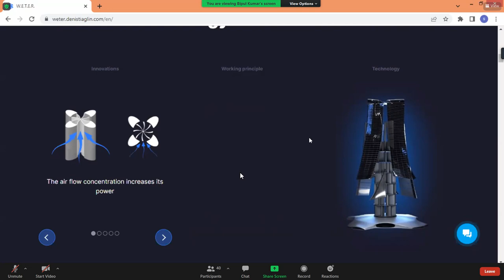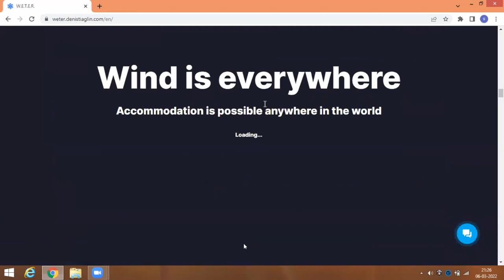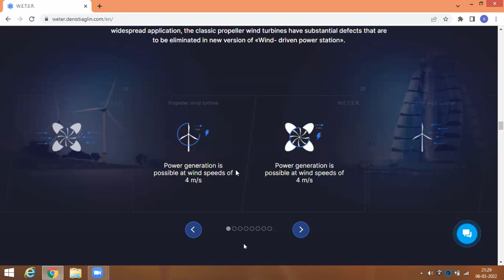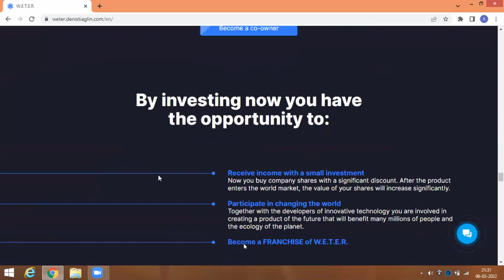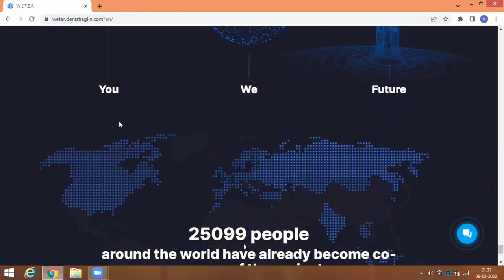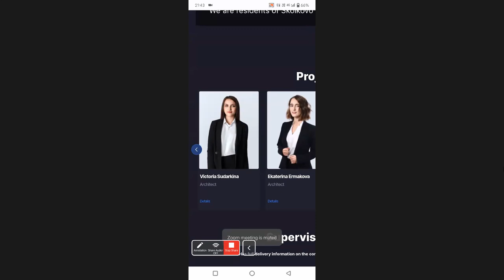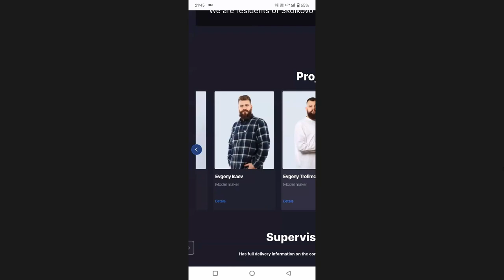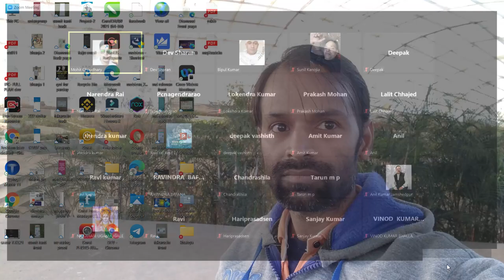Weter Technology Zoom updates. @problemcare 6 March 2022 must watch.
👉Registration ka video देखने के लिए क्लिक करें -

दोस्तों नमस्कार!

        *सबसे  बड़ा प्रोजेक्ट Energy Power 2020*

        *सबसे बड़ा मौका*

W.E.T.E.R. Pre IPO Equity Shares Packages

Full payment
👉 $ 100 = 34462
      (0.00298$/share)
👉 $ 210 = 68925 + 2068
      ($0.00298/share)
👉 $ 410 = 271208 + 8136
      ($0.00152/share)
👉 $ 680 = 472183 + 14165
      ($0.00145/share)
👉 $ 1370 = 1141858 + 34256
      ($0.0012/share)
👉 $ 2740 = 2306273 + 69188
      ($0.00119/share)

Installments Packages
👉 $ 20X5 = 34462
      ($0.00298/share)
👉 $ 40X10 = 271208
      ($0.00152/share)
👉 $ 70X10 = 472183
      ($0.00145/share)
👉 $ 140X10 = 1141858
      ($0.0012/share)
👉 $ 270X10 = 2306273
       ($0.00119/share)
👉 $ 340X10 = 2882842 + 86485
      ($0.00119/share)
👉 $ 680X10 = 5765683 + 288284
      ($0.00119/share)

The Gift shares will be available only if full amount is paid within 30 days.

Note:-  *(शेयर के पैकेज डॉलर में हैं, सभी पैकेज 10 किस्तों में भी उपलब्ध हैं मगर एक मुश्त ख़रीद पर ही + वाले शेयर गिफ्ट में प्राप्त होंगे।)*

*2023 तक शेयर का PRICE 500 गुणा तक बढ़ सकता है।*

*मौका है ऐसे मौके बार बार नहीं आते हैं।*
*मौका गवायें नहीं।*
आप जानते हैं कि जो कंपनी के साथ शुरुआत से जुड़ता है, वो कंपनी में अच्छी पोजीशन भी पाता है, तो आप आज ही
नीचे दिए गए लिंक पर क्लिक कर जॉइन करें-👇

अधिक जानकारी के लिए कमेंट करें।